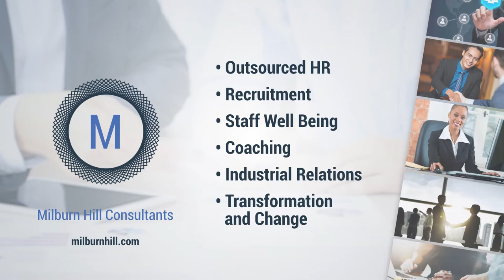Milburn Hill Consultants Introductory Video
This is an introductory video about the services my business offers